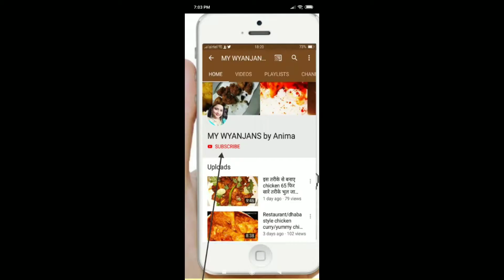Dosa Recipe,South Indian Style Dosa बनाने का आसान तरीका,Masala dosa recipe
South Indian Style Dosa बनाने का आसान तरीका-Masala dosa recipe, dosa recipe

Ingredients
Oil     2 tsp
Black Mustared  1 tsp
Chopped green chilli 1tsp
Curry leaves
Boiled potatoes 3 medium

Street dosa recipe, masale wale dosa, step by step dosa recipe, tawa masala dosa, sada dosa,

MYWYANJANSbyAnimaa

Thanks
Anima Sinha